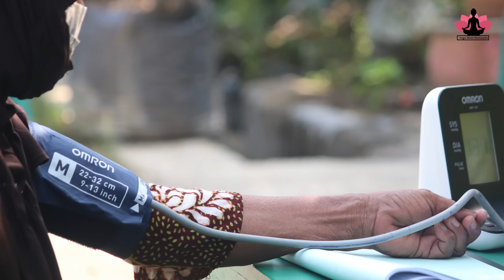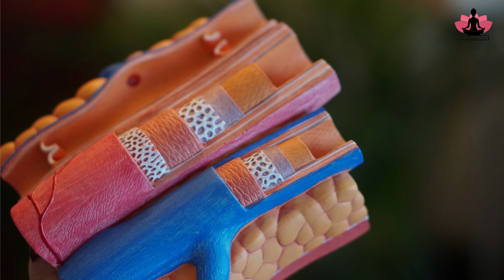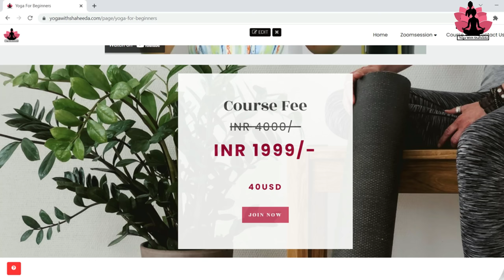हार्ट अटैक से बचने के लिए Best 5 Yogasan & Pranayama for Healthy Heart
.Hope to see you soon in the class.

suryanamaskar

हार्ट अटैक
हार्ट अटैक के लक्षण और उपाय
हार्ट अटैक आने की उम्र
हार्ट अटैक  उपचार
yoga for heart blockage
yoga for heart by shaheeda
best yoga for heart blockage
yoga for heart disease
yoga exercise for heart and lungs
yoga poses to avoid with heart disease
yoga for heart pain
yoga for heart palpitations